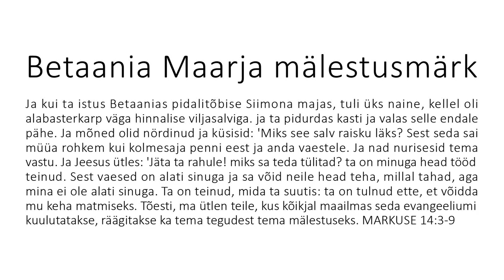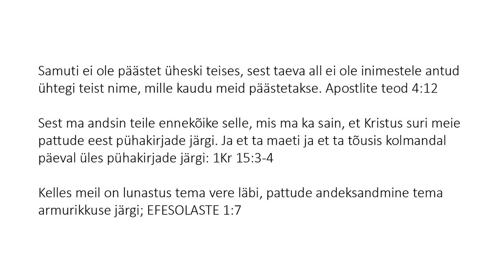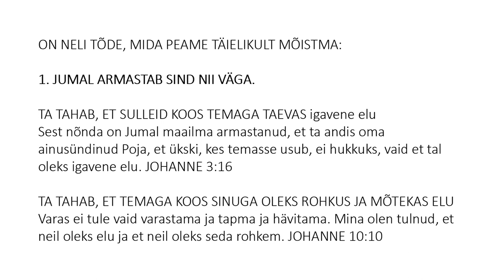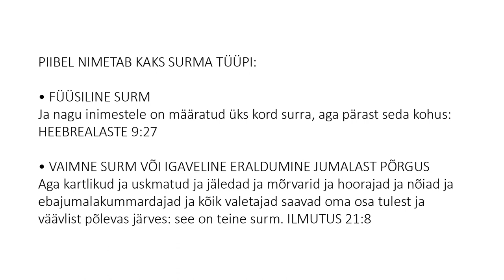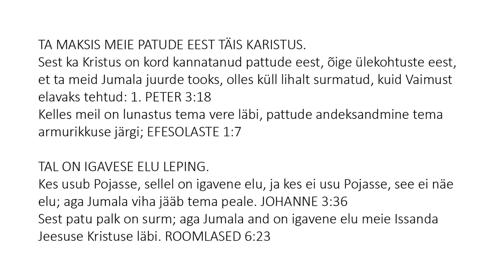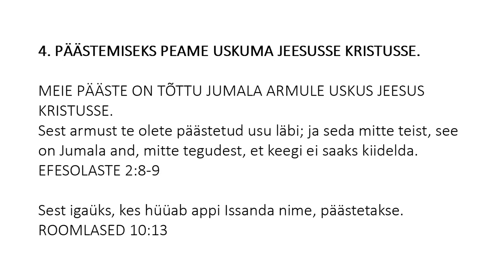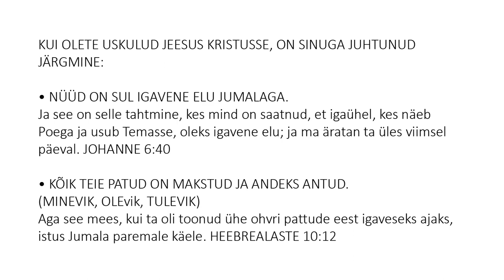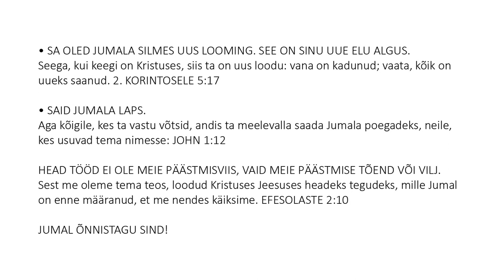Estonian (Eesti Keel) - A Memorial to Mary of Bethany - Soul Winning Gospel Presentation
Ja kui ta istus Betaanias pidalitõbise Siimona majas, tuli üks naine, kellel oli alabasterkarp väga hinnalise viljasalviga. ja ta pidurdas kasti ja valas selle endale pähe. Ja mõned olid nördinud ja küsisid: 'Miks see salv raisku läks? Sest seda sai müüa rohkem kui kolmesaja penni eest ja anda vaestele. Ja nad nurisesid tema vastu. Ja Jeesus ütles: 'Jäta ta rahule! miks sa teda tülitad? ta on minuga head tööd teinud. Sest vaesed on alati sinuga ja sa võid neile head teha, millal tahad, aga mina ei ole alati sinuga. Ta on teinud, mida ta suutis: ta on tulnud ette, et võidda mu keha matmiseks. Tõesti, ma ütlen teile, kus kõikjal maailmas seda evangeeliumi kuulutatakse, räägitakse ka tema tegudest tema mälestuseks. MARKUSE 14:3-9